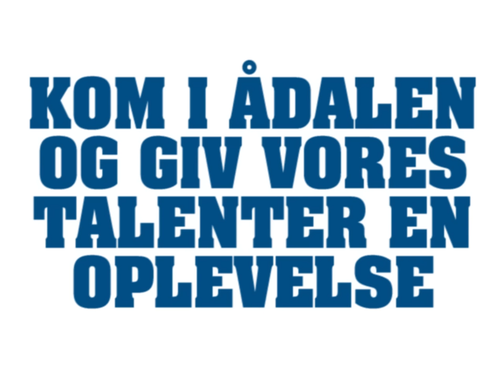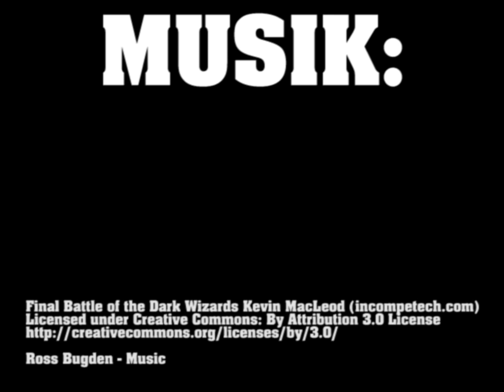OB er meget mere end et superligahold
U13, U14 og U15 træneren fortæller om "Støtte til de yngste striber", når vi søndag fylder Ådalen med stribede fans til talentholdenes kampe imod Brøndby IF.